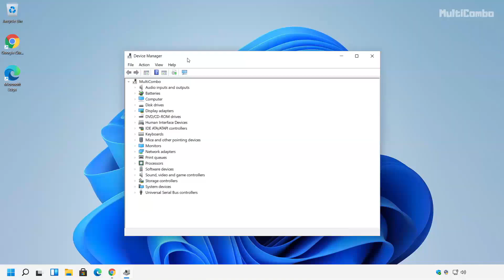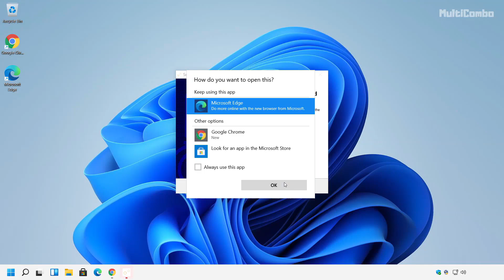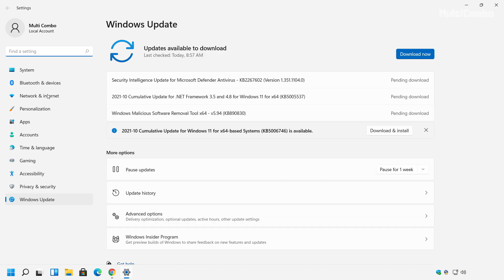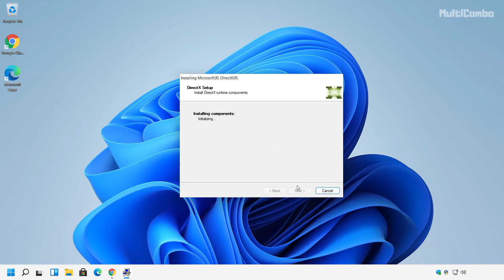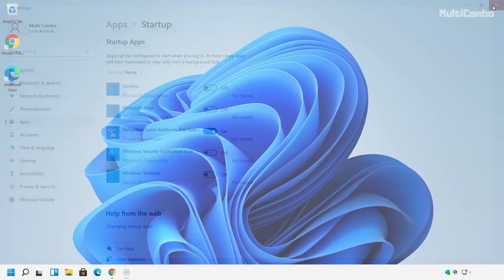How to FIX PUBG Crashing/Freezing/Not Launching/Black Screen/FPS Issue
In this video I am going to show How to FIX PUBG (playerunknown's battlegrounds) Crashing/Freezing/Not Launching/Black Screen/FPS Issue

PC Specs:
CPU: Intel Core i5-4670K CPU 3.40GHz
Memory: 16GB HyperX DDR3
HDD: TOSHIBA 1TB
SSD: KINGSTON 240GB
Graphics card: Gigabyte Geforce GTX 1050TI 4GB G1 GAMING
Operating System: Windows 10/11

AMD/INTEL/NVIDIA
PUBG Crash on Launch and Exit to Lobby FIX